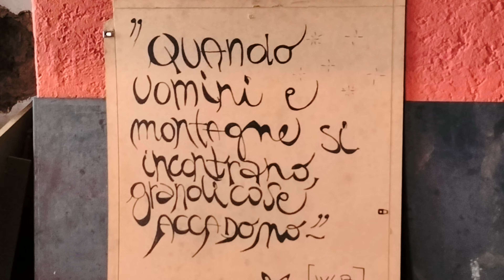Monte Puscio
Notte al Monte Puscio